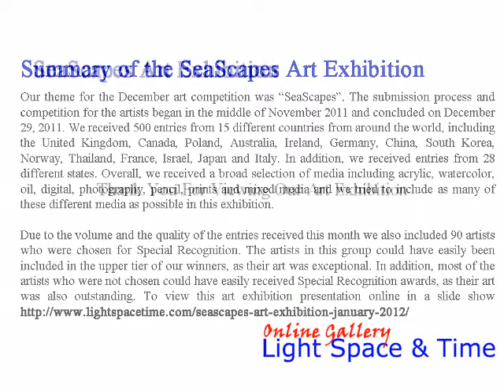The SeaScapes Art Exhibition - January 2012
Light Space & Time Online Art Gallery is pleased to announce that its January 2012 juried art exhibition is now posted, online and ready to view on their website.  The theme for this art exhibition is "SeaScapes" with artists providing their interpretation of this theme by depicting coastal living, ocean activities, seaside vistas and any related seashore subjects.

The gallery encouraged and accepted entries from all artists regardless of their experience and there were no geographic restrictions.  The submission deadline was on December 29th and the gallery received and judged 500 entries from 15 different countries and from 28 different states.  Due to the high volume and the quality of the entries received 90 Special Recognition awards were also designated.